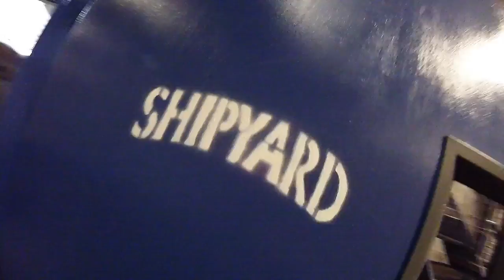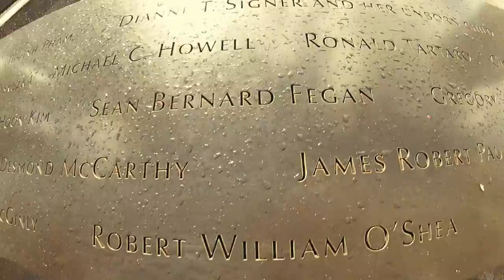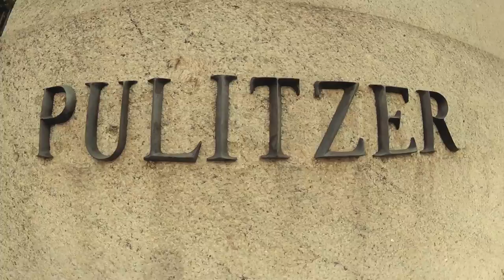Honeymoon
Just married, we flew into Boston then train to NYC